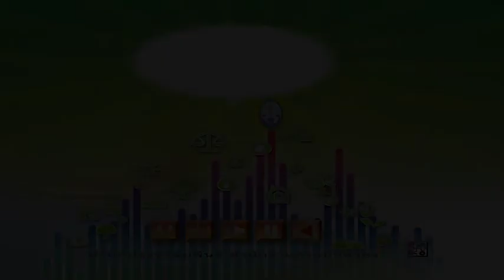คดีปกครองใกล้ตัว - ตอน12 ที่ว่าง